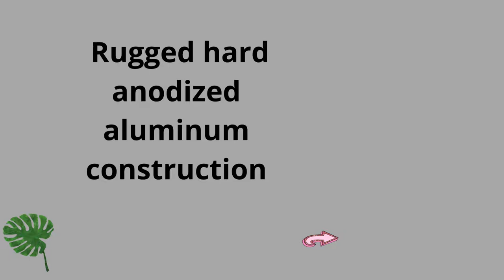Best T fal Ultimate Hard Anodized Nonstick 17 Piece Cookware Set Black Review in 2022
Product Description
Weekday dinners, laid back brunch, holiday entertaining - be prepared for life’s culinary adventures with T fal Ultimate Hard Anodized toxin free nonstick cookware.
 With a rugged hard anodized aluminum construction, this cookware also features T fal's Heat Mastery System, a three ingredient recipe for perfectly delicious cooking
 results every time; Superior and longer lasting non stick coating, an anti warping, even heat base and patented Thermo Spot technology. Retains perfect heat and offers
 supreme resistance to corrosion, scratching, and other damage for go to reliability every day of the week. Even more, T fal makes the important step of preheating
practically foolproof. The Thermo Spot heat indicator features a ring around the center that turns solid red to indicate when pans are properly preheated, which promotes
evenly cooked food and helps seal in the natural juices and flavor of meat, poultry, fish and other favorites. For easier cooking, the cookware’s titanium reinforced nonstick
interior helps prevent frustrating, wasteful, stuck to the bottom scenarios. Oven safe and dishwasher safe, T fal Ultimate Hard Anodized nonstick cookware offers multi purpose
 versatility with its wide range of pots and pans: Fry, brown, sauté, steam, slow cook and more.

bestnonstickcookware T-fal